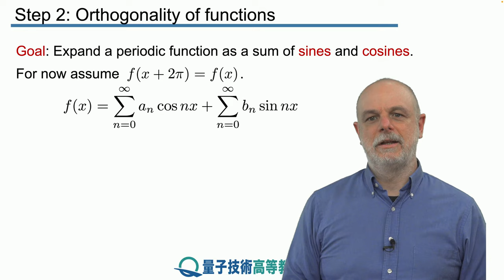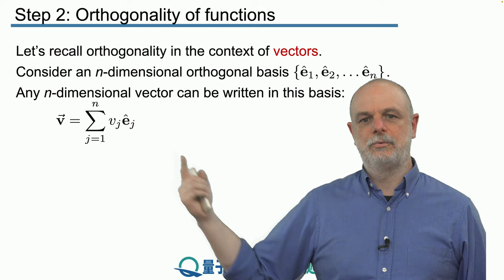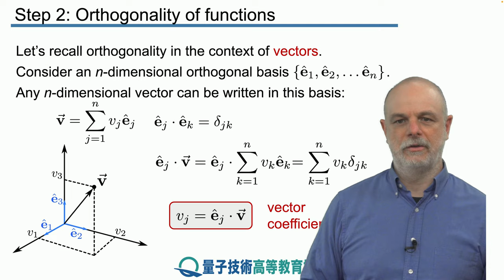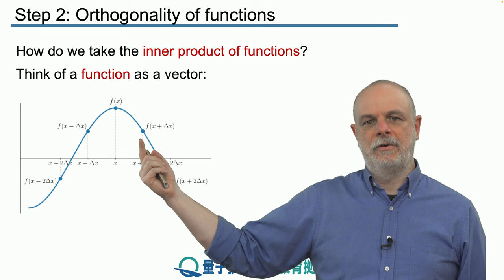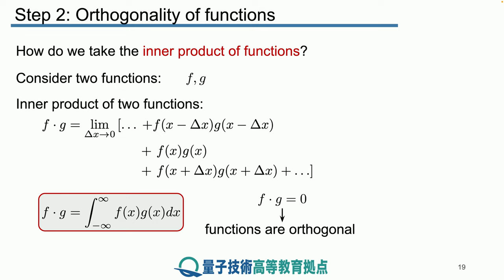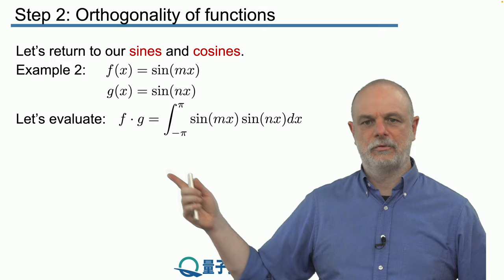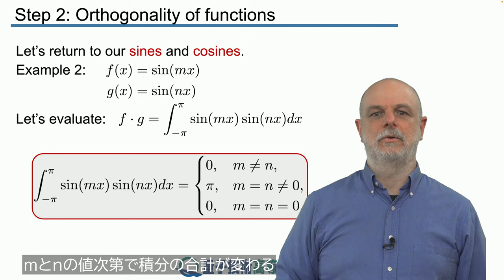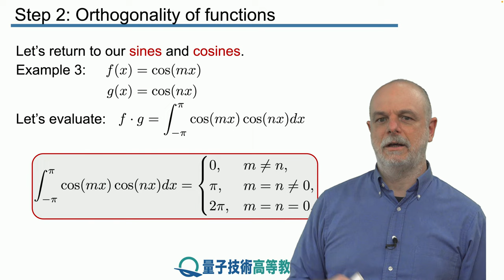3-2 関数の直交性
レッスン 3 フーリエ解析 I
ステップ 2： 関数の直交性

本ステップでは、2つの関数が直交することの意味を定義し、3つの簡単な例を解くことにより、2つの関数が直交するかどうかを判断する経験を積みます。